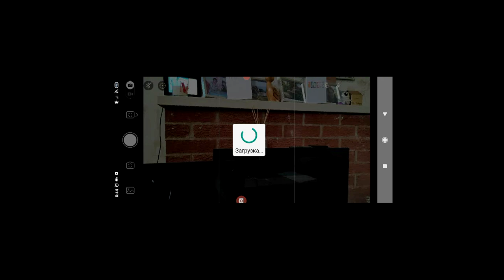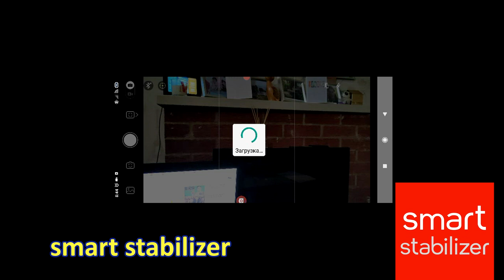Стабилизатор EKEN S5B + Смартфон Redmi Note 9 Pro. Приложение Gimbal Pro не работает. Что делать?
Стабилизатор EKEN S5B + Смартфон Redmi Note 9 Pro. Приложение Gimbal Pro не работает. Что делать? Какими другими приложениями можно воспользоваться.

EKEN S5B 3-х осевой ручной шарнирный стабилизатор для камер

Что такое «частота кадров в секунду»? 24, 30 и 60 FPS